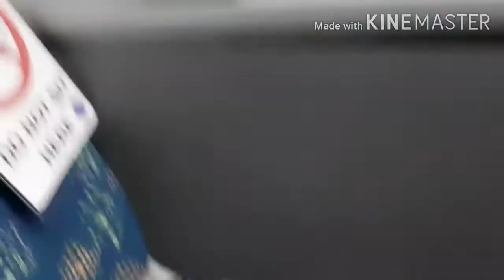Journey of going home Doha -Davao Sept. 2-6 Part 2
Part 2 of my Journey  Doha to Manila and Davao from Sept .2 -6
So i  got  the result only 2 days then we moved out from the hotel they take us to  the airpot.
note eveyone all free from owwa,
just bring with you the long patience coz everyone can get home  food free..
all well ..upon arrival at Davao airport theres  another paperworks  and swab test result only 12 -14 hours, while waiting we stay at hotel paid by owwa ..

For some inquiries hit me up@